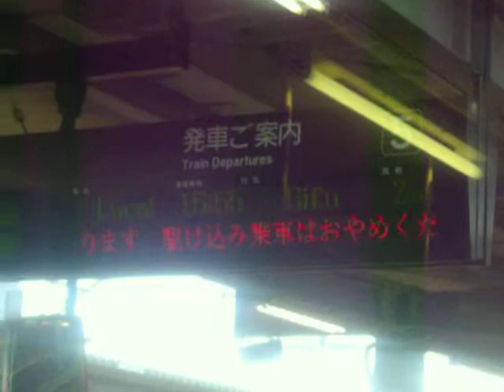JR多治見駅 電光掲示板 (その28)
車内より撮影 (2009/3/1 15：55)